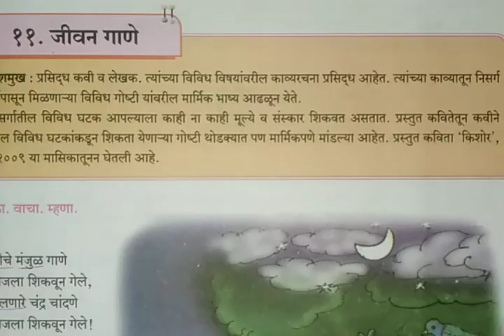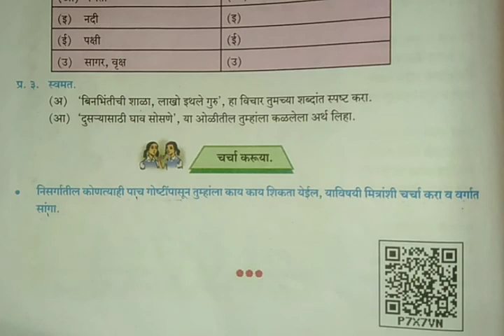Jivan gaane जीवन गाणे Questions and Answers 8th class CBSE Marathi